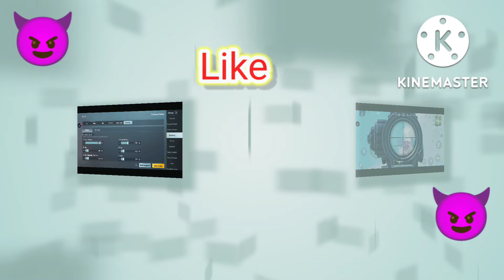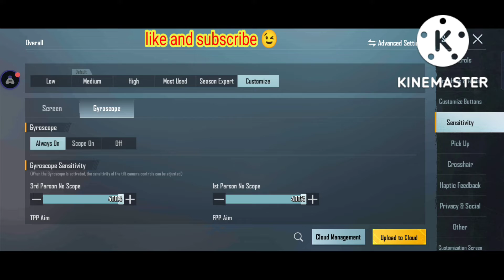BGMI BEST SENSITIVITY SETTING 💥 💥BGMI / PUBG BEST SENSITIVITY SETTING 💥 NO RECOIL 💥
BGMI AND PUBG MOBILE 📲💥💥💥💥💥💥💥💥💯💯💯💯💯💯💯💯💯
NEW SENSITIVITY 💯💯💯💯💯💯💯
BEST SENSITIVITY FOR ZERO RECOIL TIPS & TRICK💥💯💯💯💯💯💯💯💯💯💯💯

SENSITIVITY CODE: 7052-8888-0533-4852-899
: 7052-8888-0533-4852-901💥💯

pubg headshot sensitivity 💥💯💥💯💯pu
pubg headshot settings 🔥🔥🔥🔥🔥🔥🔥pubg headshot sound 💥💯💥💯🔥🔥🔥pubg headshot short video 💥💥🔥💥🔥pubg headshot sensitivity code 💯💯💯
pubg headshot sound effect 😈😉😉😈😈
pubg headshot song 🤗🤭🤗🤗❤️🤍🤍
pubg headshot shorts video 💯💯💯💯
pubg headshot status song 🤗🤗🤗🤗

pubg new settings tips and tricks 🔥🔥🔥pubg new setting update 🥵🥵🥵🥵
pubg new settings Malayalam 💥💥💥